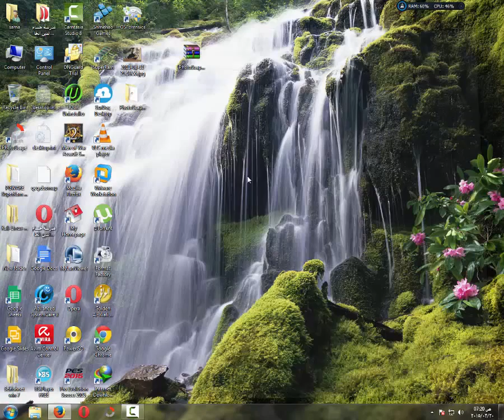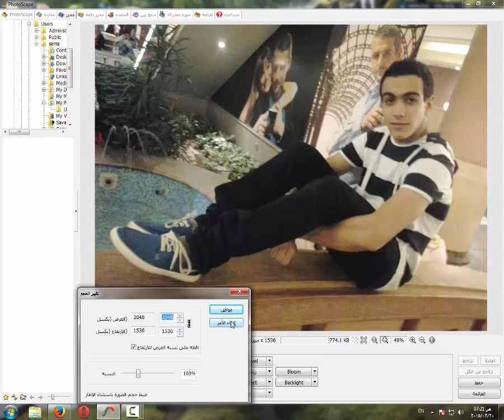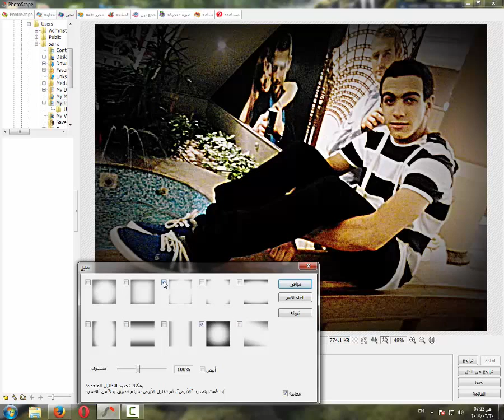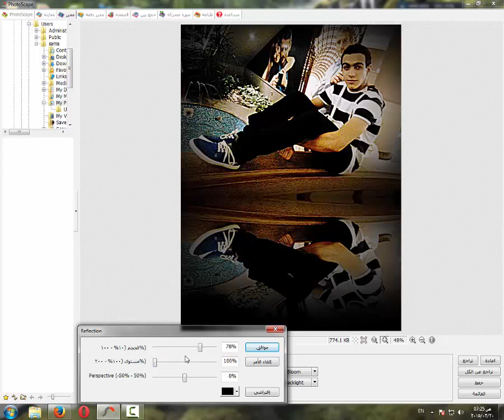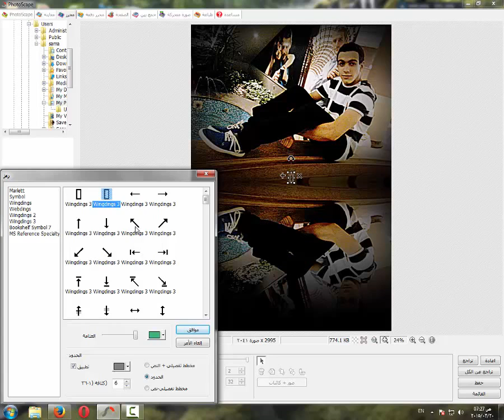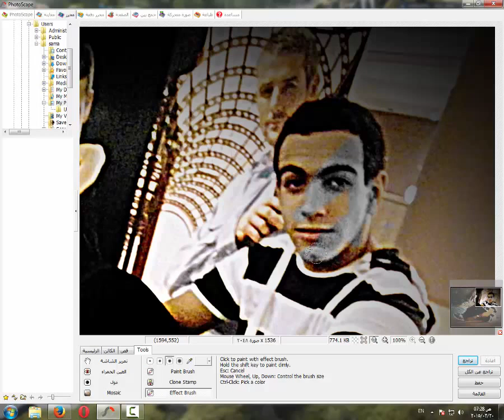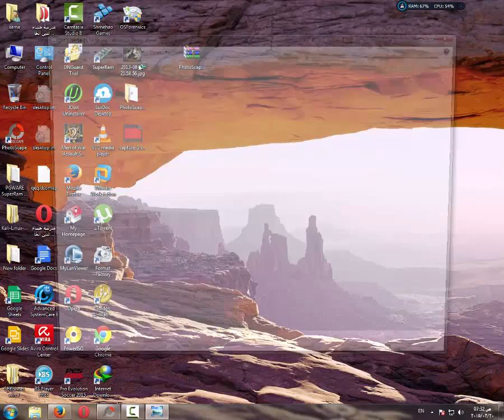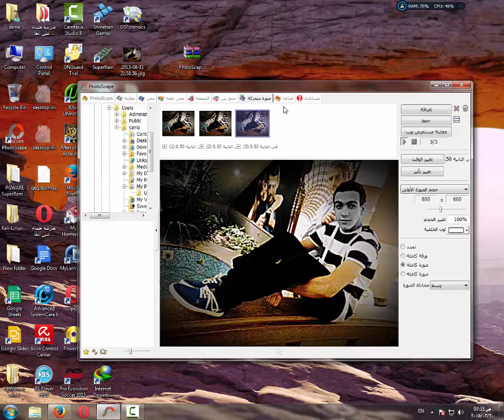اسهل برنامج فوتوشوب photo scape